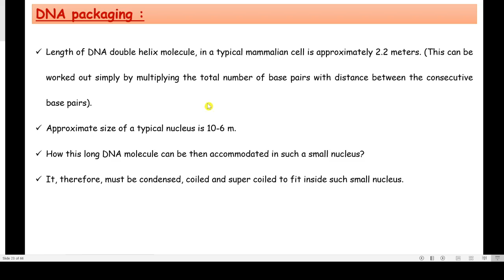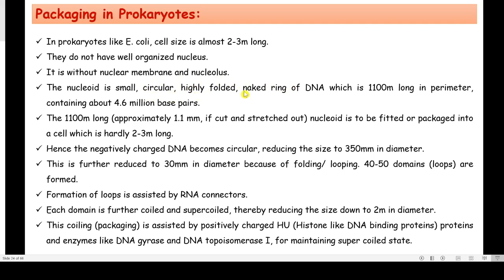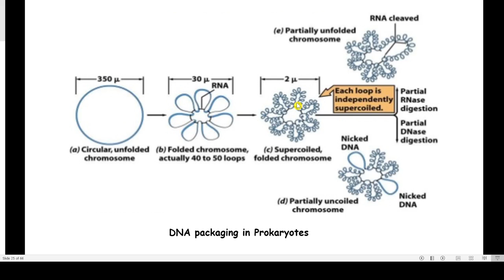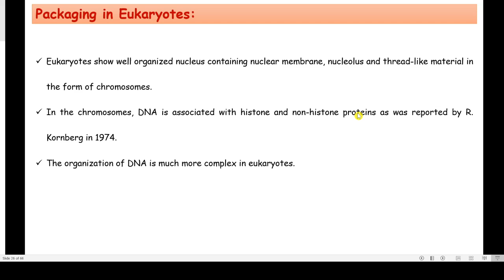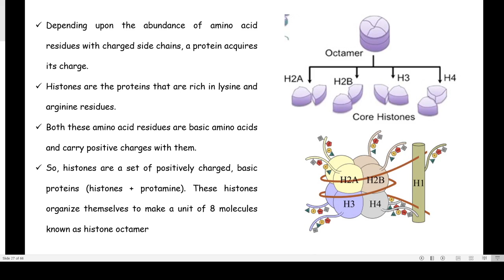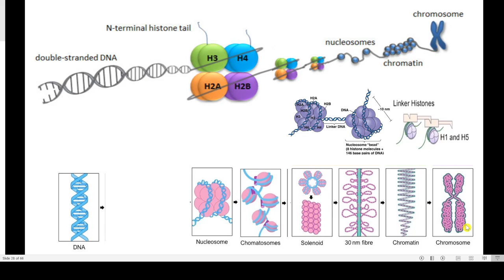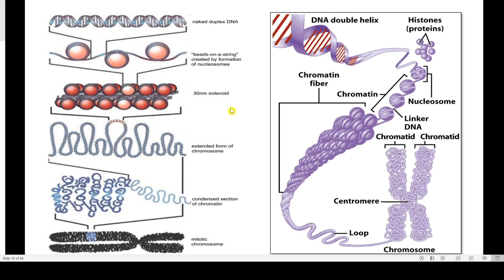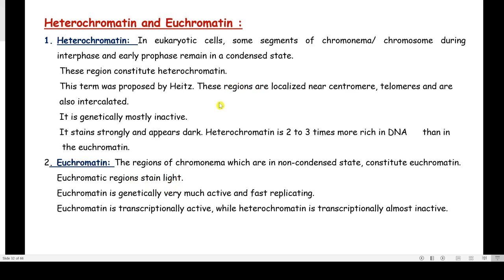Packaging of DNA | Class 12 - Molecular Basis of Inheritance